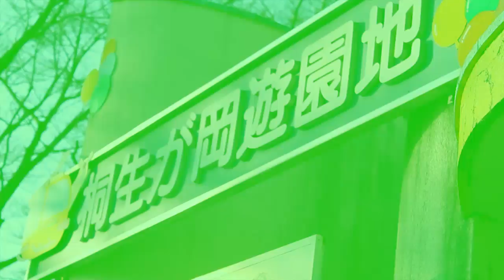CAR10 - Rambunctious H-kun - OFFICIAL MV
CAR10 - 2nd ALBUM 'RUSH TO THE FUNSPOT'
2015年1月14日、KiliKiliVillaよりリリース。

CAR10
KiliKiliVillaリリース第二弾、レーベルの初オリジナル・リリースはガレージ、ギター・ポップ、パンク、ハードコア、どのカテゴリーにも当てはまるようではまらない無意識で天然なサウンド。2010年代のアンダーグランド・ネットワークの中で育った自然児たち。

CAR10（カーテン）プロフィール
2008年地元群馬県の小中学校の友人同士で結成。
高校生時分から隣県である栃木県の足利市を中心に精力的に活動開始。
当初はチープなハードコアナンバーをプレイ。

数々のデモ、スプリット、コンピレーションに参加。

2012年UNDERGROUND GOVERNMENTよりリリースされたPSYKICK UNDERAGEとのスプリットCDより現在のスタイルに覚醒。
その年夏頃のプチアメリカツアーを経てSNUFFY SMILESより7インチレコードをリリース。
2014年春にSauna Coolより1st Album 「Everything Starts From This Town」をリリース。

2015年1月14日今作である2nd Album「RUSH TO THE FUNSPOT」をリリース。

現在も足利を拠点として活動する22、23歳3人組。
ポップでエッジの効いたショートなガレージ、パンクスタイルでありながら、空間系エフェクトを大量に施した独特のサウンドと純真さ全開のそのキャラクターも相まってパンク、インディーロック両方面から注目されている。

KiliKiliVilla presents CAR10 ‘RUSH TO THE FUNSPOT’ 発売記念ライブ
2015/2/15（日） 新代田FEVER
OPEN 16:30 / START 17:00
ADV ￥2,000 (+1drink) / DOOR ￥2,500 (+1drink)
1月15日よりイープラス、ローソンチケット、FEVER店頭にて発売開始
CAR10
NOT WONK
SUMMERMAN
SUUEAT
マヒトゥ・スリー・フォー・ファイブ
and more…